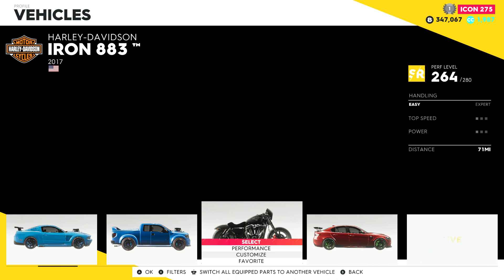12/15/2021 Crew 2 Video